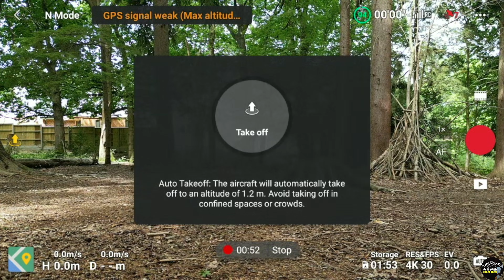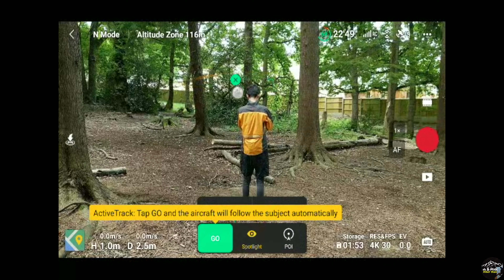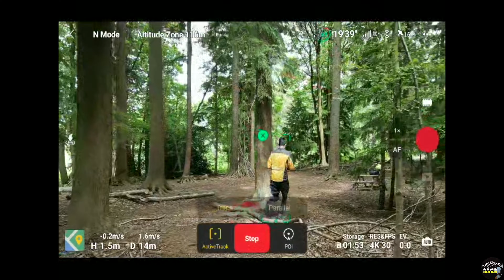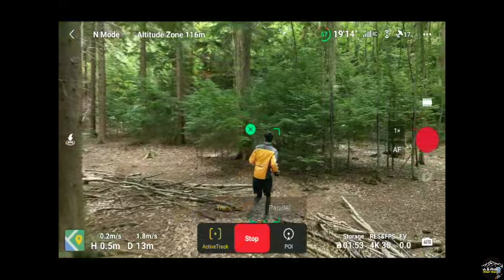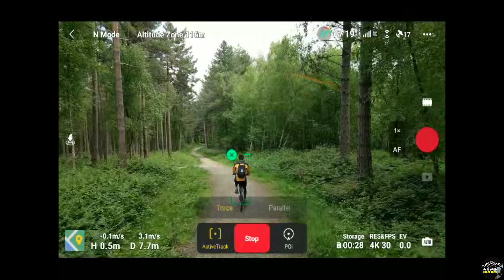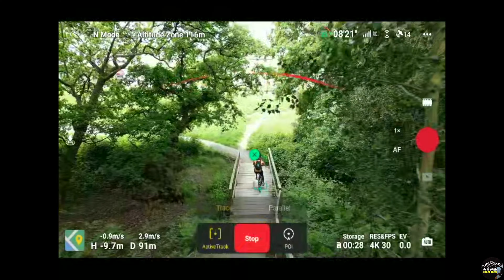DJI Mini 3 Pro 避障及智能跟隨測試｜Active Track, Spotlight & Obstacle Avoidance Test in Woodland